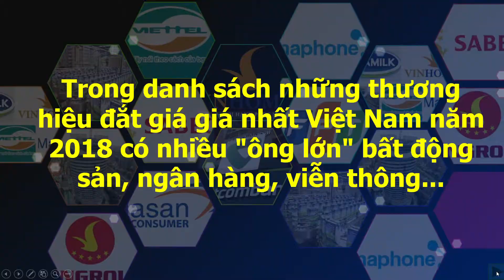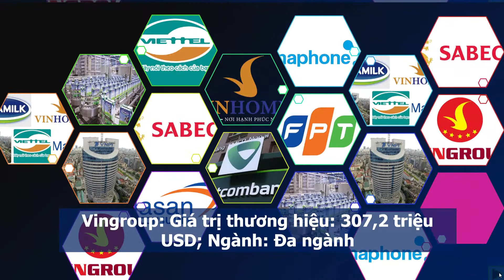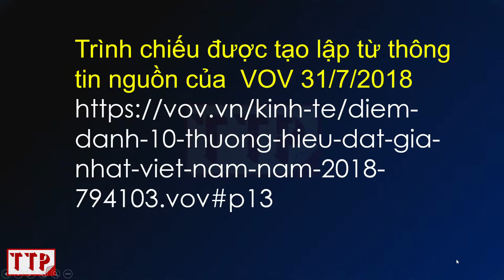10 thương hiệu đắt giá nhất Việt Nam năm 2018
10 thương hiệu đắt giá nhất Việt Nam năm 2018
Forbes Việt Nam vừa công bố 40 thương hiệu đắt giá nhất Việt Nam năm 2018, với tổng giá trị hơn 8,1 tỷ USD, tăng hơn 30% so với danh sách công bố năm ngoái. Những doanh nghiệp có thương hiệu giá trị nhất chủ yếu hoạt động trong lĩnh vực bất động sản, viễn thông, ngân hàng, hàng tiêu dùng...
(Trình chiếu được tạo lập từ thông tin nguồn của  VOV 31/7/2018)